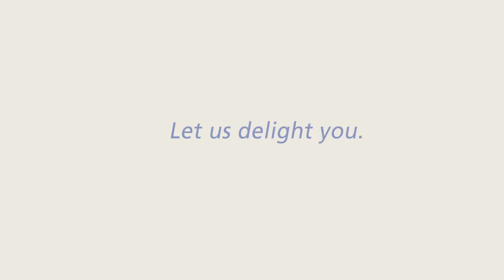IFA VILLAS BAVARO RESORT SPA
All Inclusive ubicado en Punta Cana, República Dominicana.